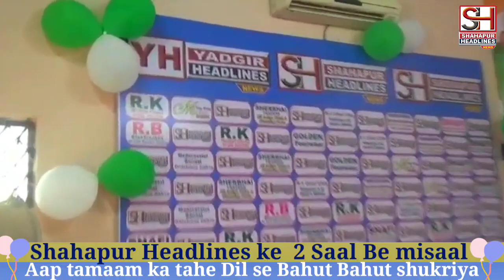Shahapur Headlines ke 2 Saal Be misaal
Aap Sabhi ka pyar aur sath Hamesha raha hai  team Shahapur Headlines  aap tamaam ka tahe Dil se  shukriyada karti hai